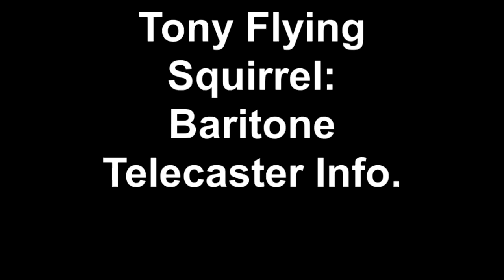Tony Flying Squirrel: Baritone Telecaster Info.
Brief overview of the current guitar build I've been working on.  I'll be adding to this as the project progresses.